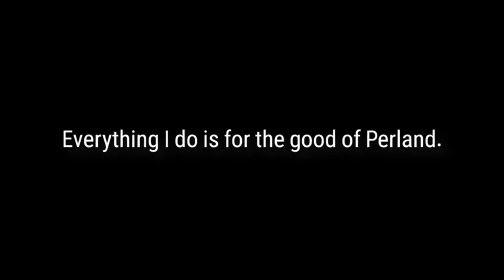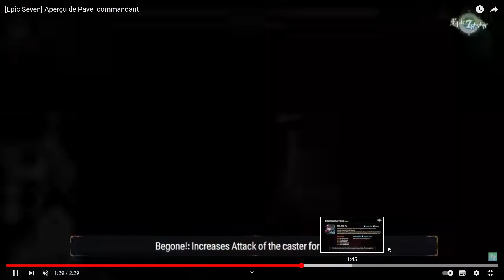COMMANDER PAVEL : LE NOUVEAU PRINCE DE LA CLEAVE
Les cleave étaient en perte de vitesse ? Tututu, SG a pensé à vous !